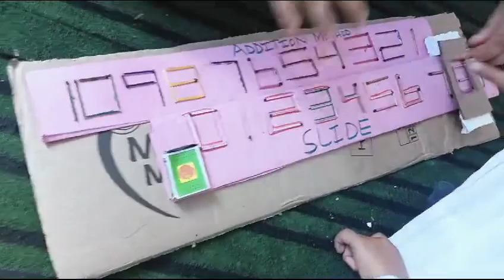Masrat jan read through embossed alphabets and digits